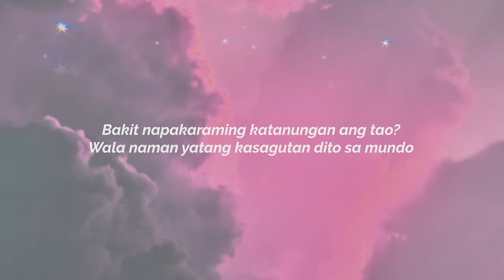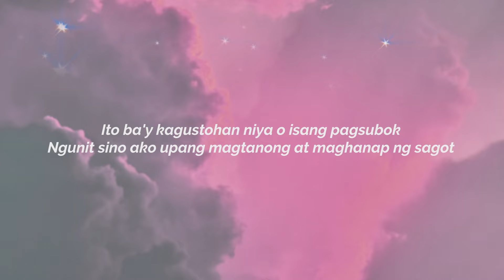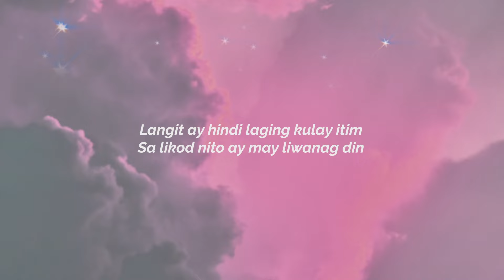April Boy Regino - Mayroon Pang Pag-Asa (Aesthetic Lyric Video)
Aesthetic lyric video of April Boy Regino's "Mayroon Pang Pag-Asa"